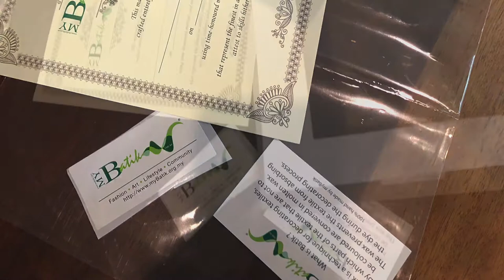Virtual Batik Painting Lesson with Batik Artist Emilia Tan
Virtual Batik Painting Lesson with Malaysian Batik Artist Emilia Tan

What will you receive in the DIY materials set?

1. One paint brush
2. One paper frame
3. One batik pre-waxed with pattern
4. One set of primary batik dyes in yellow, red , & blue (3 bottles)
5. One sheet of batik certificate
6. One concept card: “ what is Batik”
7. One myBatik sticker
8. One clear plastic cover
9. One colour palette

What you need to prepare:
1. One hair dryer
2. One empty bottle for water container ( purpose to clean brush )
3. Some clean tap water at room temperature.

How to prepare Batik Dyes:

1. You receive Batik Dyes yellow , red & blue in bottles, all in liquid form
2. Write down all the primary colours & secondary colours on the cardboard.
3. Mix accordingly.
4. Mix the 3 primary colours , yellow , red & blue to get brown
5. Test the dye on the cardboard
6. Add more water for a lighter effect or wet the cotton area before begin to colour.
7. Preferably to fill up with colours on the whole painting.
8. clean the brush each time before changing colour

How to dry your painting:

1. Dry with the hair dryer or leave it to dry under the fan

How to frame up and display:

1.  Remove the batik painting from the cardboard and prepare to frame it up.

2. Remove double sided tape on the paper frame.
3. Insert the finish piece in the centre of the paper frame.
4. Write in the artist name and date on the batik certificate using brush with batik dye.
5. Use the same brush to add the artist signature on the painting.
6. Insert the batik painting in the plastic cover provided.
7. Insert the batik certificate at the back of the painting.
8. Insert the concept card “ what is Batik”.
9. Put on the MyBatik sticker and seal it
10. Congratulations! Your painting is ready for display.